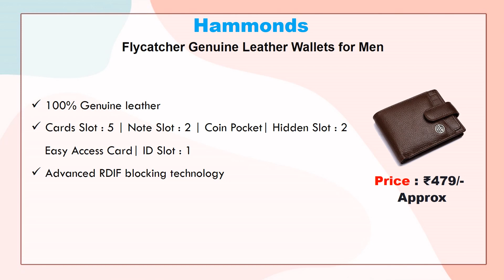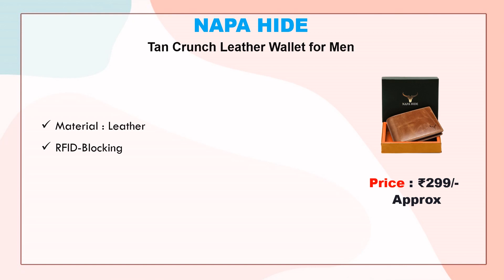Best Leather Wallet For Men In India // Best Wallet // Parse For Men // Men's Pocket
List Of Best Leather Wallet For Men :
5) HORNBULL Denial Olive Leather Wallet for Men

4) Hammonds Flycatcher Genuine Leather Wallets for Men

3) WildHorn Blue Hunter Leather Wallet for Men

2) NAPA HIDE Tan Crunch Leather Wallet for Men

1) Urban Forest Oliver Redwood RFID Blocking Leather Wallet for Men

Best Leather Wallet For Men In India
Best Wallet
Parse For Men
Men's Pocket